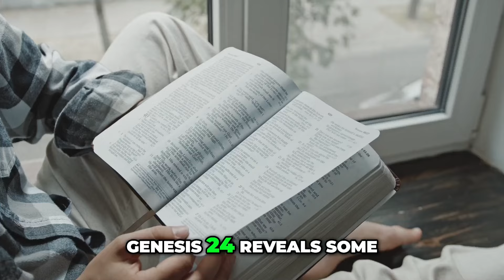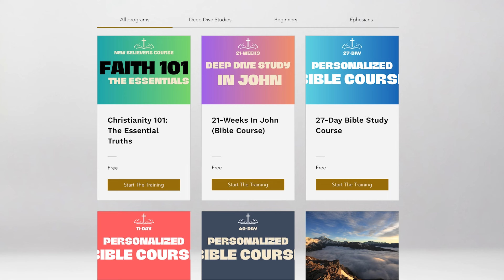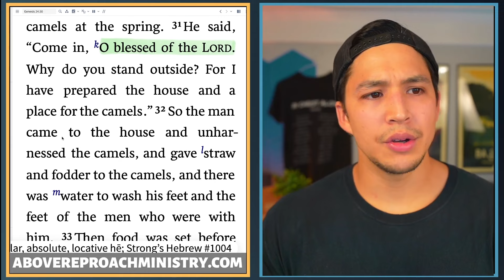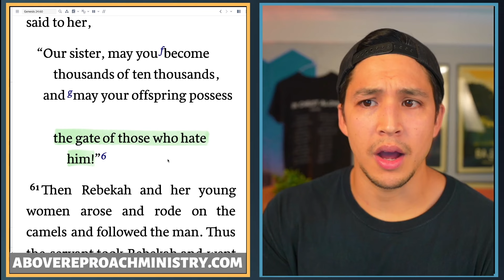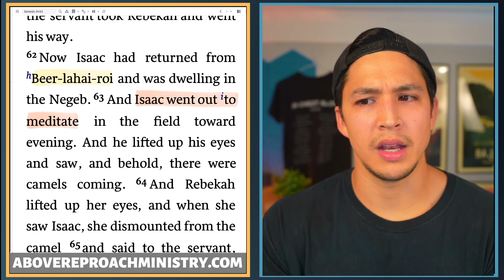Genesis 24 Reveals Something Startling About Isaac After He Was Almost Sacrificed | Jason Camacho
Above Reproach Ministry: Genesis 24 reveals some amazing details about Isaac, after he was almost sacrifice in Genesis 22. You might have more questions after this session, so buckle up. This chapter is all about Abraham getting a bride for his son Isaac, who doesn’t seem to be with his father. Why is that? This chapter is not just about Isaac finding a wife.
Above Reproach Ministry exists to move people towards Jesus by teaching people how to read the Bible, so they can live and teach the Bible themselves. This online ministry was started by Jason Camacho in 2020 with the vision of teaching, training and transforming the world through God's word. You can expect powerful bible studies, sermons, and more every week from this channel!